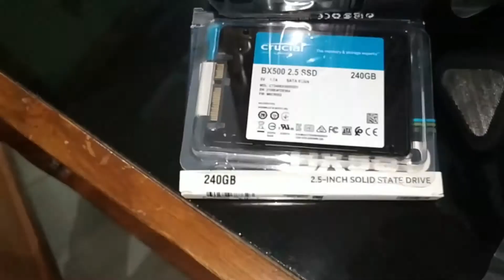Architectural CPU part unboxing| PC for civil engineers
This channel is about construction work to save exta wastage of money, proper use of money in building work#unboxing,
This channel is about construction knowledge in hindi
Precautions before ceilling plaster
टाचा कैसे मारे
रूम मे ceilling करणे के pahale yaha करणा bhot जरुरी होता है
Visit our videos👇
Very useful information for construction owner